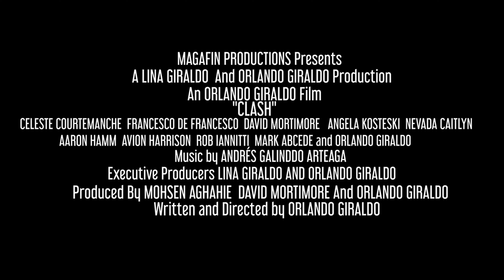Clash Trailer - Español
Cortometraje  Clash dirigido por el director de cine Colombo-Canadiense Orlando Giraldo.
El jòven policía  Jonas Turner busca vengar la muerte de su hermana Anne Turner posibemente causada for el criminal Scott Durden.
accion